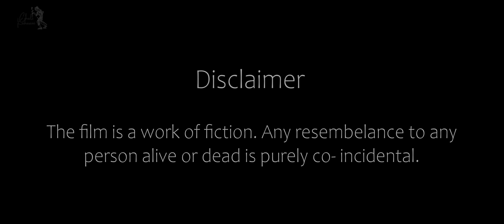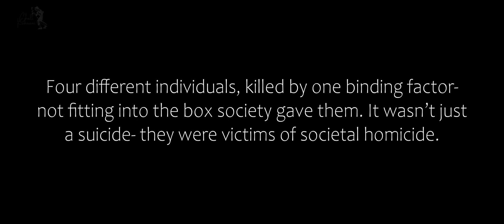HATYAARA || A Short Film || Chali Kahaani Studios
Four individuals each confessing the murder they committed,  but does our law have punishment for such severe and intense crimes? The important question is who killed, whom, why and how?

A Film By Srijan Dangwal

Featuring
Abhishek Bisht
Shubham Badoni
Srijan Joshi
Srijan Dangwal

Special Thanks
Mrs. Deepa Chandola
Ritika Chandola
Aditi Negi
Deeva Singh
Gunjan Dangwal
Shorab Gusain
Omkar Bisht
Apurva Khanduri
Ayush Chauhan
Akshat Chauhan

Lee · Unloved

Heartbreak

Mixer: Keefus Ciancia
Producer: Unloved
Composer: David Holmes
Composer: Jade Vincent
Lyricist: Jade Vincent
Composer: Keefus Cianci
Music  Publisher: Kobalt Music Group Ltd Mister Green Music c/o EMI Blackwood Music (BMI) Songs of Kobalt Music Publishing (BMI)